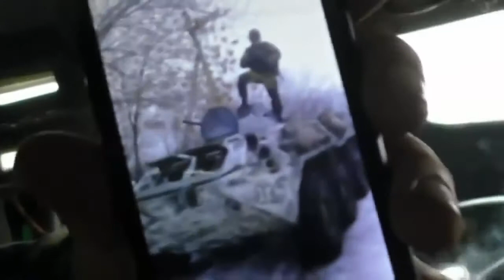Ukraine War Battalion August on APC shoots in coming Ukrainian fighters